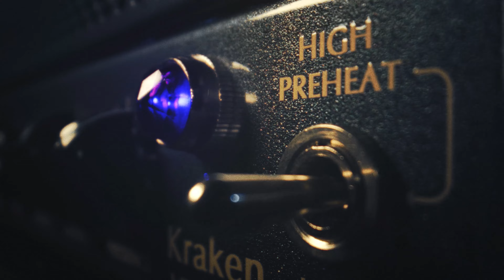VX Kraken MKII - Victory Amps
Victory amplification are excited to welcome the latest addition to the Kraken family! The VX Kraken MKII is the culmination of four years of development.

The original Kraken, a 50 Watt compact powerhouse, is one of our most popular and highly regarded amplifiers. The updated MKII version, designed in collaboration with Victory artist Rabea Massaad, retains all the great features and sounds you love, while adding extra features and versatility.

🇬🇧 Designed and hand-built in England, the VX Kraken MKII comes in both a lunchbox head and a compact wooden sleeve, embodying the quality that Victory is known for.

🔥 Clean, Gain I & Gain II

🔥 50 Watts of Power (Low Power mode 9 watts)

🔥 Master Volume Assign Controls

🔥 Presence Control and Shift Button

🔥 Gain I Balance Control

🔥 Bass Focus Switch

Shooting Director: Ian Coulson
Producer: Laura Richards
1st AC: Mac Praed
Gaffer: Toby Martin
Spark: Jack Middleton
Desk Op: Chris Hayward
2nd AC/Runner: Ella Broad
MUA: Silvija Vi
Editor: Ian Coulson
Animator: Alex Brown
Colourist: Jack Kibbey Newman

⬇️⬇️⬇️ Feel free to read this ⬇️⬇️⬇️

Hey guys, I’m Rabea. Thank you so much for checking out my channel.

//  MY MUSIC  \\

//  COLLABORATIONS  \\

//  FOLLOW ME  \\